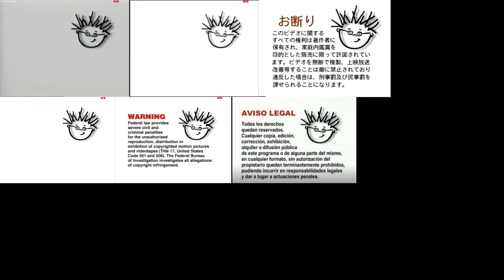Opening To Baby Bach Comparison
This Took Really Short. It Only Took About 25 Minutes To Make This
Here Are The 10 Opening To Baby Bach Videos
1. 98
2. 99
3. Edute 99
4. 00
5. 02
6. Spain 02
7. 03
8. 04
9. Latin American 03
10. Chinese 03
The Reason Why There Is No UK Or Japanese 03 It’s Because It’s Basically The Same As Latin American 03